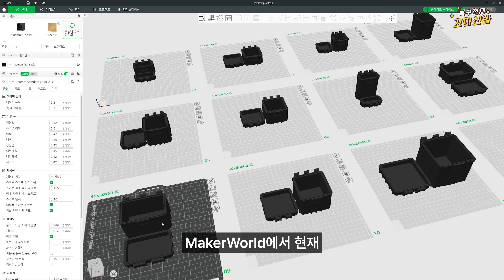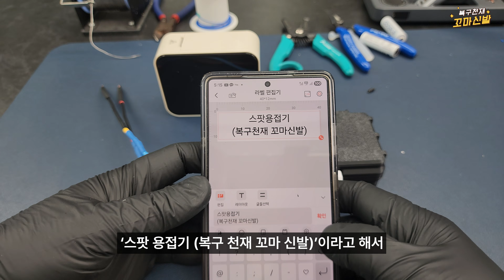일회용 카메라 보이면 당장 주워오세요. DIY스폿용접기 만드는 방법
오늘은 주변 상가에서 우연히 가져오게 된 일회용 카메라에서 안에 부품을 활용한 스폿 용접기를 만드는 방법에 대해서 공유해 보고자 합니다.  흔히 구할 수 있는 주변의 사물을 이용해 내손으로 뭔가를 만들어 보는건 어떨까요? 물론 작업 속도나 결과물이 일반 시중에서 판매되는 제품과 비교할 수 있는 정도는 아니겠지만 그래도 내 손으로 뭔가를 만들어 본다는 성취감. 오랜만에 느껴보는 설레이는 시간이였습니다. 혹 작업을 도전해 보시고자 한다면 꼭 장갑 착용하시고 안전에 유의해서 진행해 주세요. AA건전지 한개라 하더라고 방심하시면 안됩니다.